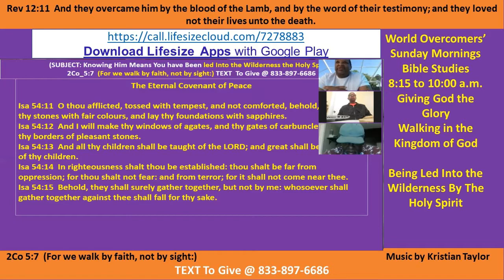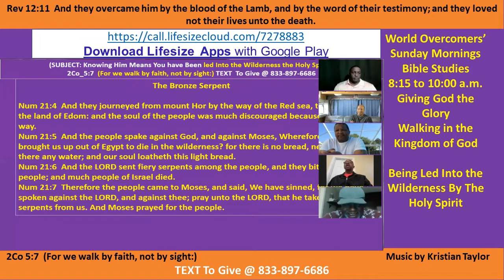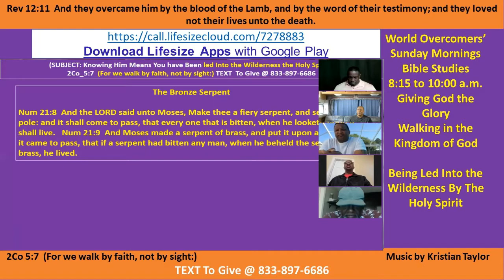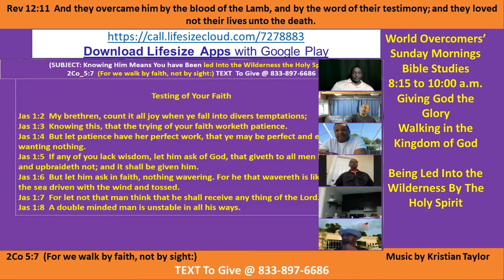Kenny Taylor - WOCM - The Holy Spirit Guides You Through The Wilderness - Pt B